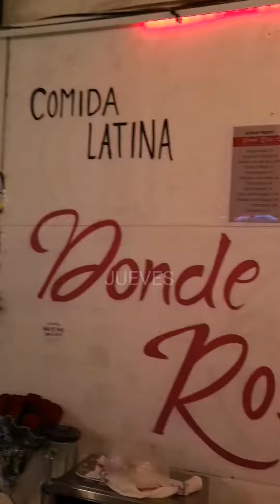nixtour 🌍 // Jueves en la FeriaMLG2019 📷 Edilson Salazar Lopez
📷 Edilson Salazar Lopez